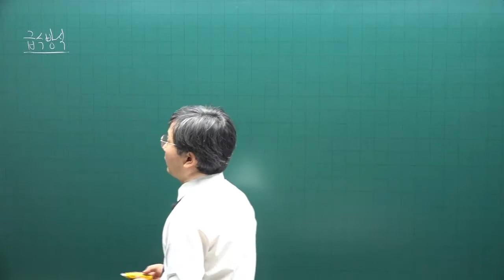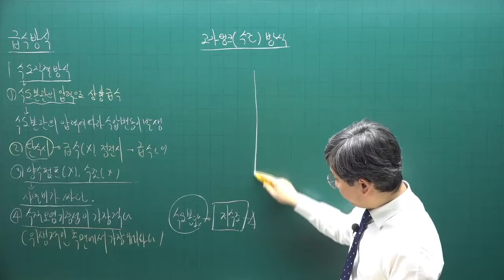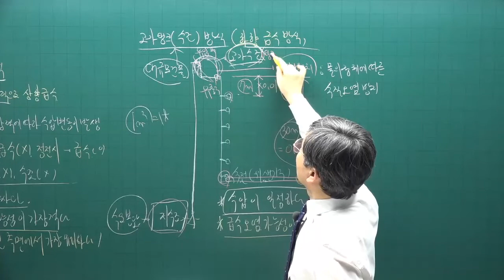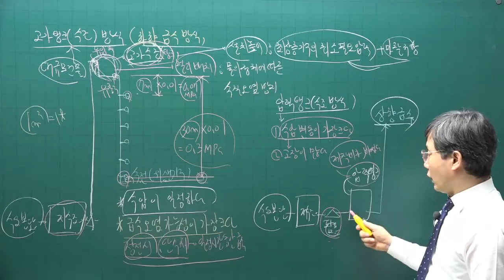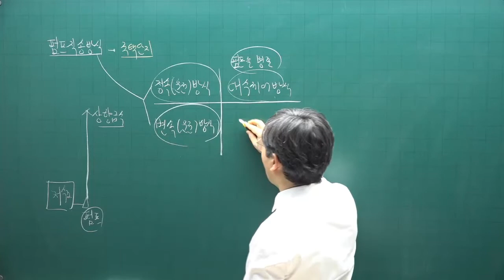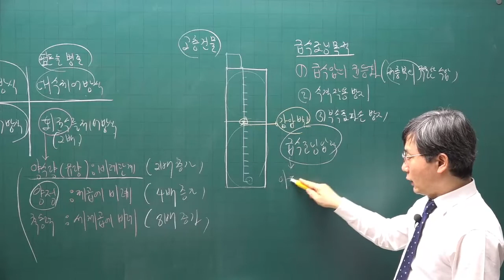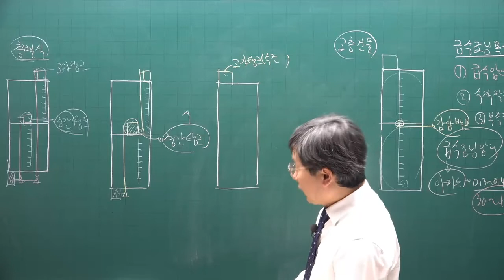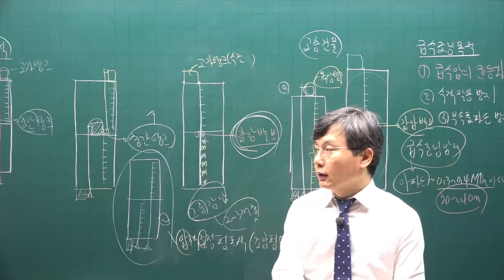[주전무] 2022년 주택관리사 시설개론 기본이론과정 39강